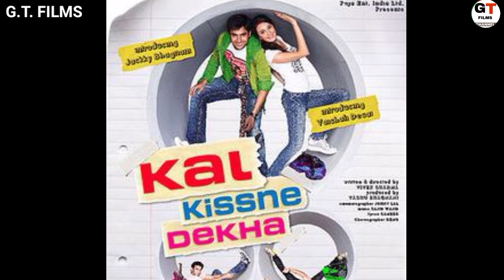Jackky Bhagnani Lifestyle 2023, Income, Age, Girlfriend, Biography, G.T. Films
Video About
Hello Dosto aaj ki is video mein hum baat krne bale hai jackky bhagnani ki lifestyle ke bare mein

Timestamp
0:00 jackky bhagnani introduction
0:48 jackky bhagnani age
1:48 jackky bhagnani career
3:48 jackky bhagnani family
4:13 jackky bhagnani house
4:49 jackky bhagnani net worth